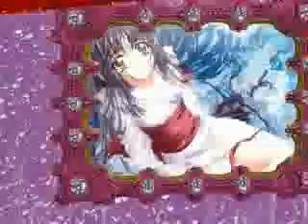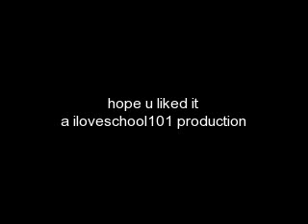anime- i know who i am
i made this for my mom.